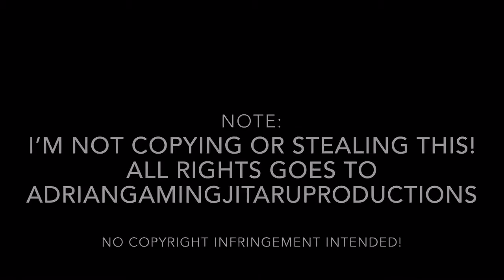AdrianGamingJitaruProductions Adventures End Credits